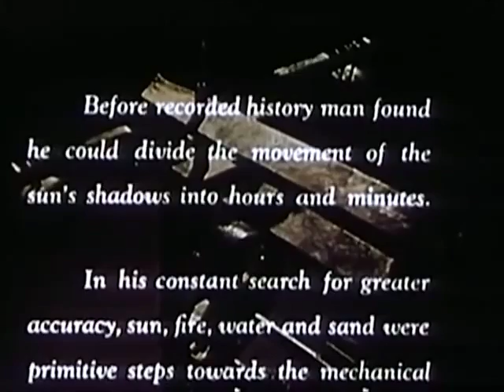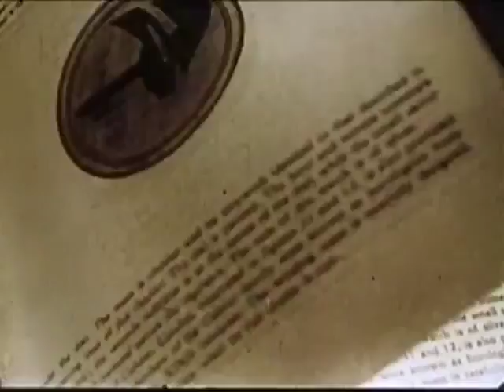The Story of Time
Court métrage d'animation "The story of time"